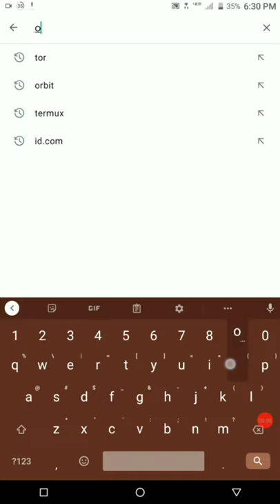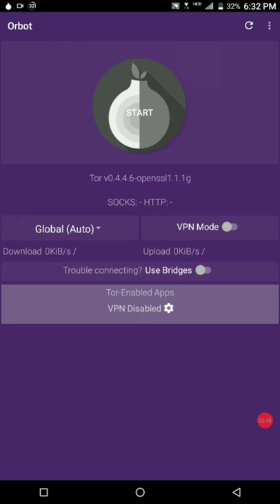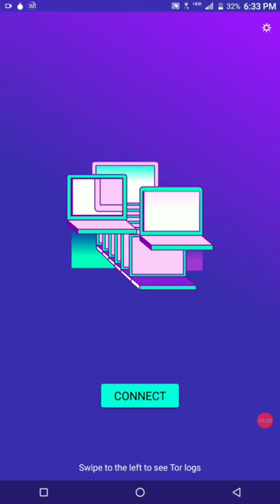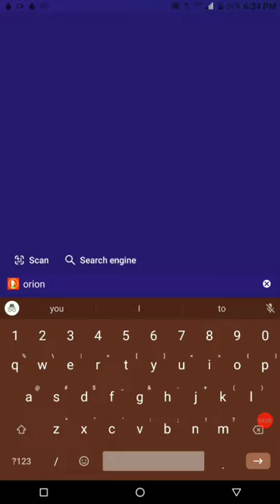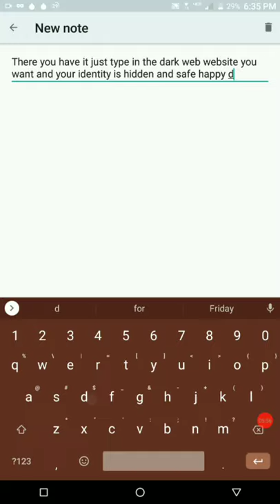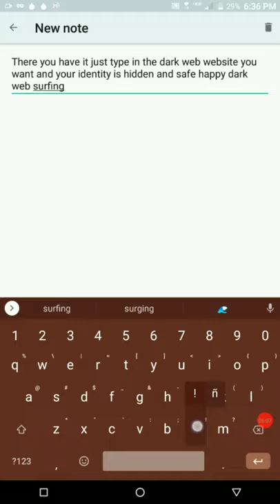Simple and Safe way to access the DarkWeb!Double VPN Protection (Garenteed Safe Access).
simple guide on how to get the proper apps to access the dark web.  completely hassle-free, this is my recommended go to way of accessing the dark web.  You can download your own network analyzer app from the play store to verify that you IP has been changed, and your location has been randomized to another location anywhere on this planet.  Everything required is safe to download because it's on the Google play store.  this is my number one go to way of accessing the dock web good luck and be safe.